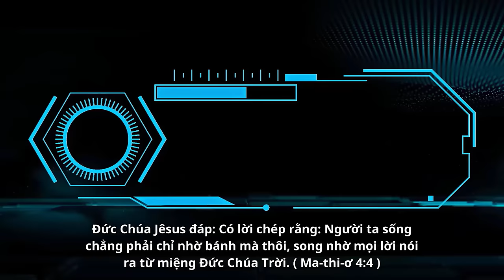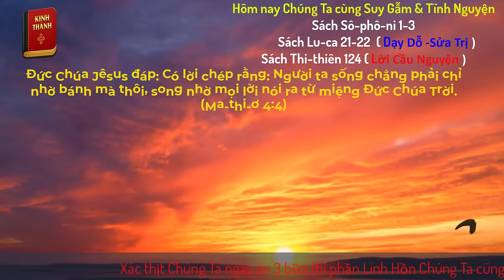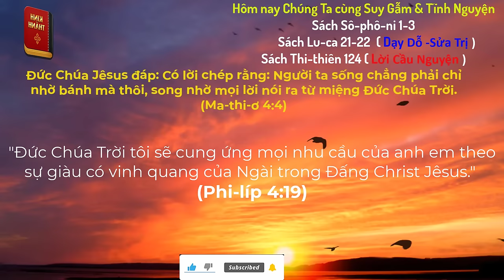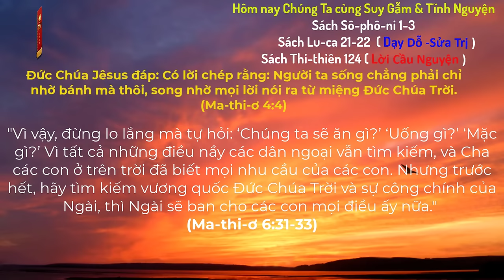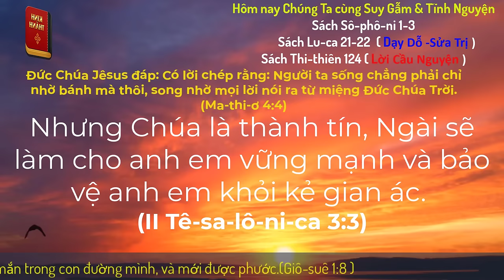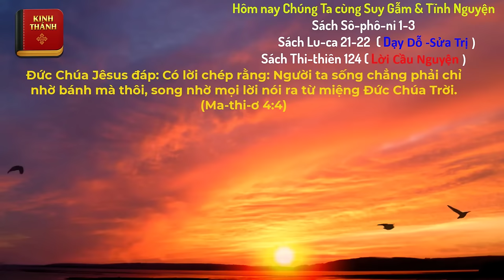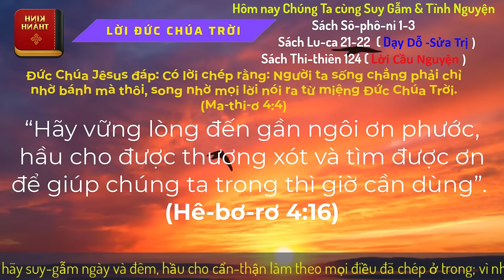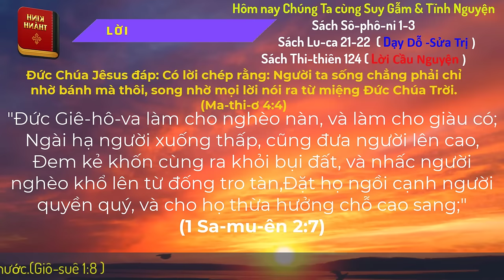Oneway Radio | Tĩnh Nguyện Hằng Ngày 10/05/2024 | Dưỡng Linh cơ Đốc